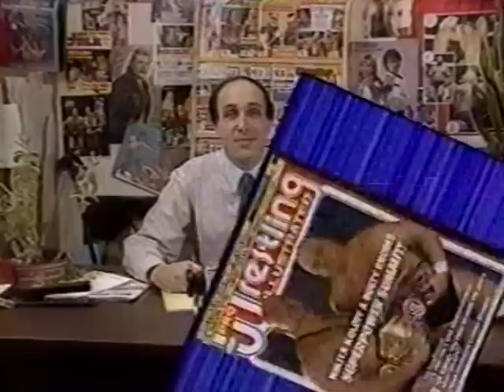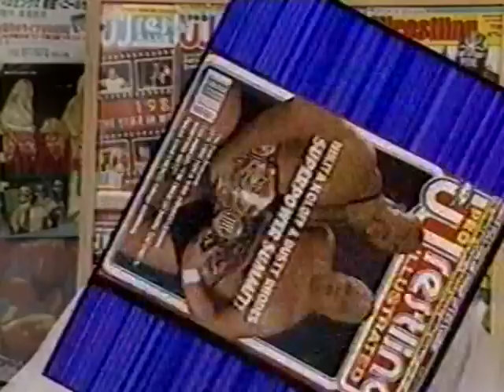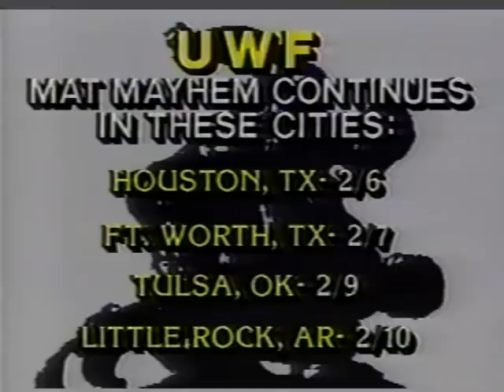Pro Wrestling This Week-January 31, 1987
Here's another PWTW show which starts with Lance Von Erich vs. Brian Adias (World Class), followed by Sky High Lee vs. Vicious Verne Siebert (Portland), and Pro Wrestling Illustrated with Bill Apter-News/Rankings/Lex Luger. Next is the Rock n' Roll RPMs vs. Jerry Garmen/Benny Trailer (Memphis), along with Danny McShane vs. Gino Garibaldi (Mat Classic-1955-1st Fall).
Superfly Jimmy Snuka vs. Rick Gantner (AWA)
Missing Link vs. Freebird Michael P.S. Hayes (UWF)
Jim Ross Accepts Terry Gordy’s PWI Most Improved Wrestler award.
Hercules Ayala vs. Daniel Roy (Montreal-International)
Gary Hart’s Viewpoint on Gordon Solie
Carlos Colon vs. TNT (WWC)
WWF Ring Report
Headhunters vs. Rufus Jones/Al Scott/Les Freeman (Continental) Gordon Solie and Nature Boy Buddy Landel on commentary
Wrestler of the Week-Superfly Jimmy Snuka